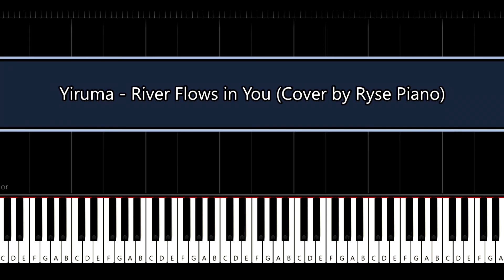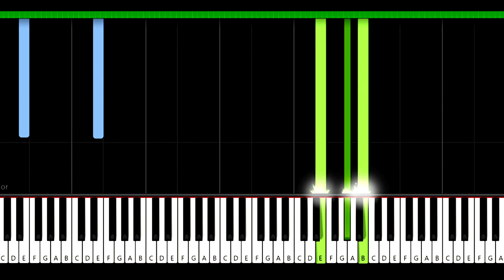Yiruma - River Flows in You | Piano Tutorial by Ryan Seth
This is the Synthesia version of my piano cover of Yiruma's River Flows in You. If it's too fast for you, you can adjust the playback speed in Youtube to 50% or less.

*Hint: the left hand is all octave arpeggios w/ a little bit of variation.
           CHORDS:
                 Intro: F# - D (2x)
                 The rest of the piece: F# - D - A - E

The midi to music sheet converter I used is long gone, so I can't make a music sheet for this at the moment. I'm still learning how to make sheets in Musescore.

MIDI soundfont used: 4U-Steinway-v3.6

I hope you like it! Enjoy learning! ^o^/